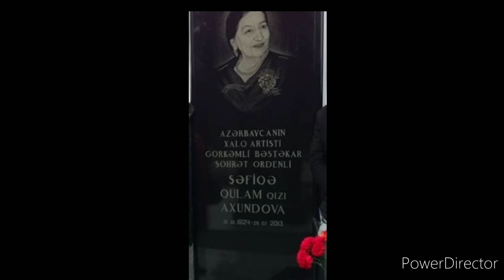"Şəfiqə Axundova" Sumqayıt Regional Mədəniyyət İdarəsi Abşeron Rayon MKS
Şəfiqə Axundova 1924-cü ildə Şəki şəhərində anadan olub. 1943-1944-cü illərdə A.Zeynallı adına Bakı Musiqi Məktəbində oxuyarkən Üzeyir Hacıbəyovdan dərs alıb. 1956-cı ildə Ü.Hacıbəyov adına Azərbaycan Dövlət Konservatoriyasını bəstəkarlıq ixtisası üzrə B. Zeydmanın sinfini bitirib. 1998-ci ildə Azərbaycan Respublikasının xalq artisti adına layiq görülüb. 2004-cü ildə isə "Şöhrət" ordeni ilə təltif edilib.

O, 1972-ci ildə "Gəlin qayası" operasını yazmaqla Şərqin ilk opera yazan qadın bəstəkarı olmuşdur. Şəfiqə xanım həm də bir sıra gözəl mahnıların ("Leyla", "Bəxtiyar ellər" və s.), "Ev bizim, sirr bizim" operettasının (1965), simli kvartet üçün pyeslərin, dramatik teatr üçün "Aydın", "Əlvida Hindistan!", "Nə üçün yaşayırsan?" və s. tamaşaların, "Təlxəyin nağılı", "Dovşanın ad günü" və s. kimi uşaq tamaşalarının musiqisinin müəllifidir. Onun Azərbaycan şairlərinin şerlərinə bəstələdiyi gözəl lirik mahnıları və romansları xalq arasında çox məşhurdur.

Bəstəkar mahnı yazmaq ilə kifayətlənməyib mürəkkəb, eləcə də çətin bir janra müraciət edib və Şərqdə ilk opera yazan qadın kimi tarixə düşüb. 1971-ci ildə "Gəlin qayası" operası ilə musiqisevərləri valeh edib.

26 iyul 2013-cü ildə vəfat etmişdir